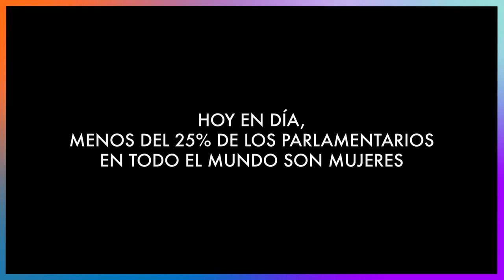Día Internacional de la Mujer 2020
La inclusión de las mujeres en las decisiones políticas era una de las prioridades de la Conferencia Mundial de Beijing celebrada hace 25 años. A pesar de haber hecho enormes progresos, los estereotipos sobre las mujeres en política están aún profundamente arraigados. Con motivo del diadelamujer, la Alta Comisionada para los Derechos Humanos @MichelleBachelet nos anima a desafiar estos dañinos prejuicios para transformar nuestra sociedad haciendo de la igualdad de género una realidad.